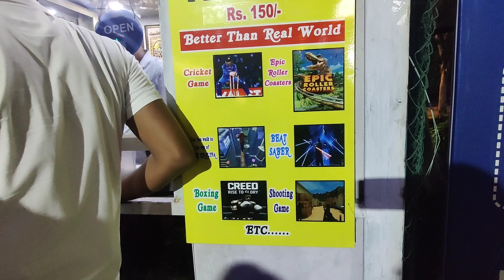Aero Restro || Gardens Galleria Mall, Sec 38 A Noida || Inside View And food